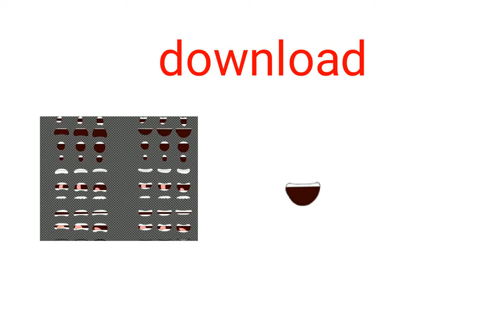Mouth download!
finaly Am I rIgHt